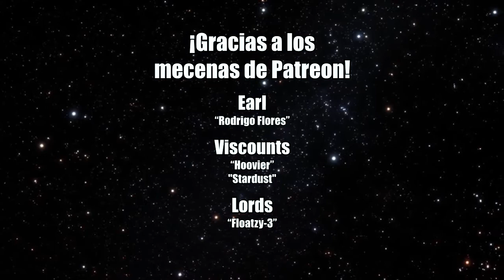Un día en Age of Empires II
No sé cómo se juega esto, ¡ayuda!

Gracias a mis Patreons (La lista del vídeo está desactualizada):
Earl:
- Rodrigo Flores

Viscounts:
- Hoovier
- Stardust

Lords:
- Floatzy-3

"Neon Paradise Zone (Parhelion Peak Special)" - DJ Max-E - Sonic After the Sequel OST
"All or Nothing - For Storm Station Act 2" - James Landino & ATS Sound Team - Sonic After the Sequel OST
"Right Behind You" - Mike Morasky & Valve Studio Orchestra - Team Fortress 2 OST

Outro:
"Stardust Speedway Zone Act 1" - Tee Lopes, Naofumi Hataya - Sonic Mania OST